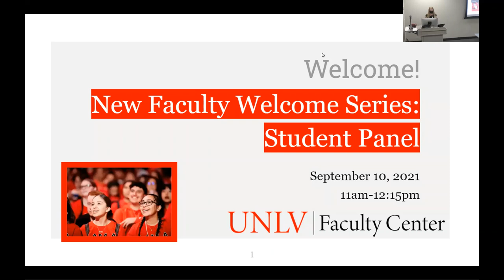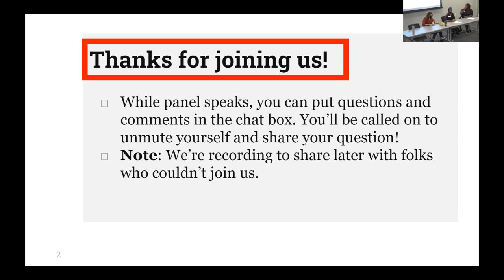Faculty Welcome Series: Student Panel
In this panel facilitated by Melissa Bowles-Terry, Director of the UNLV Faculty Center, UNLV students will talk about their experiences and share their thoughts on what instructors can do to create an inclusive and learner-centered classroom.